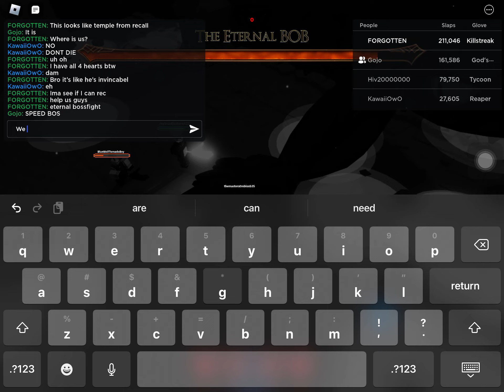ETERNAL BOSSFIGHT SNEEK PEEK